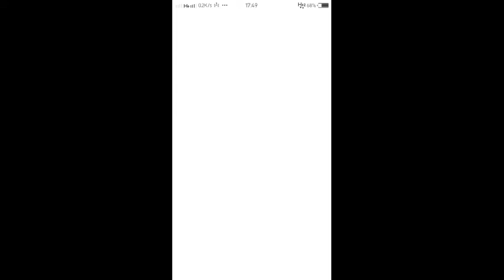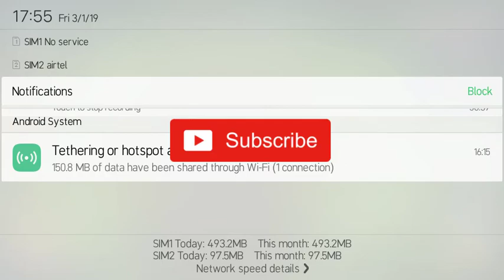CWL world championship started.|| join now || Clash of Clans.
Clan tag:P90R2JCQ

Clash of Clans is an online multiplayer game in which players form communities, called clans, train troops, and attack other players to earn resources.

Developer(s): Supercell
Publisher(s): Supercell
Platform(s): iOS, Android
Release: iOS August 2, 2012[1] Android October 7, 2013[2] Genre(s): Strategy
Mode(s): Singleplayer, Multiplayer.